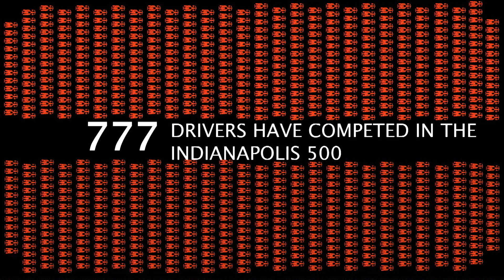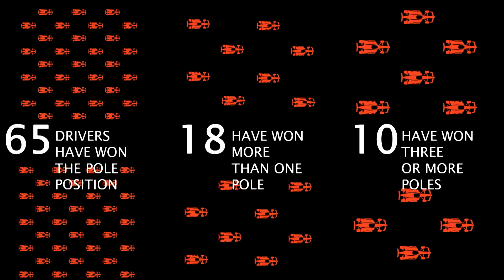How driving 220 miles per hour for a living impacts my perspective | Ed Carpenter | TEDxIndianapolis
Meet Ed.  Ed drives a million dollar car at 220 miles per hour for a living. As an owner of a racing team, a driver, a husband, and a father, there is a special insight and perspective that develops between a driver, fellow drivers, and crews. In this talk, Ed distills a wild combination of extraordinary experiences into a single focal moment of understanding what is important and what role priorities play as speed and intensity increase. Only one individual in the NTT IndyCar Series handles both the responsibility of driving a racecar and owning a team: Ed Carpenter. Vastly experienced, 2020 will be Carpenter’s 18th season. The 38-year-old now competes exclusively in the oval events and has 22 Top 10s since starting his team. A hometown favorite, the Butler graduate has started on the front row of the Indianapolis 500 five of the past seven years. This talk was given at a TEDx event using the TED conference format but independently organized by a local community.